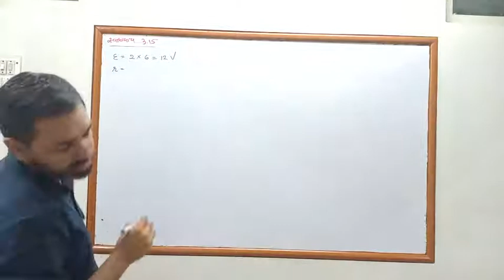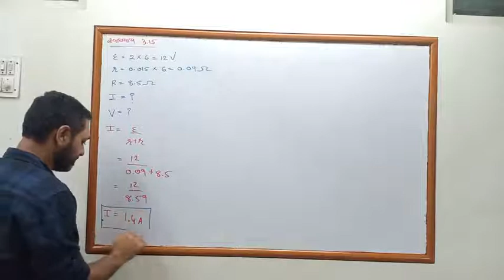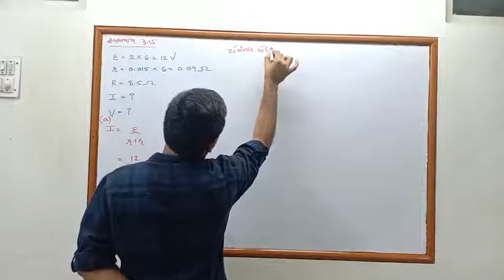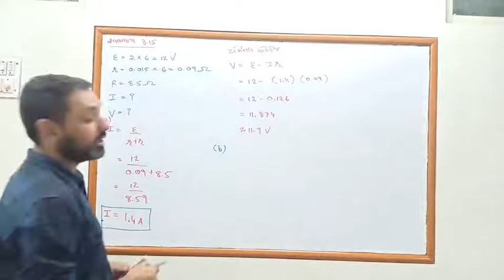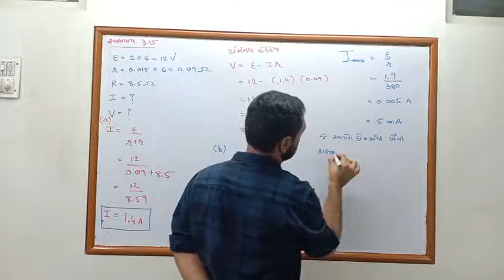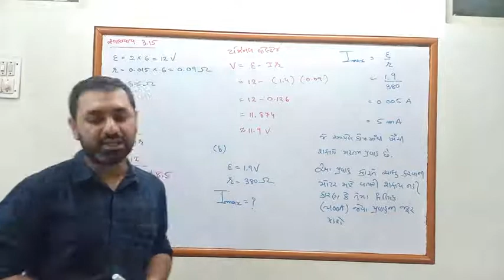NCERT PHYSICS CLASS 12 chapter3 exercise 3.15